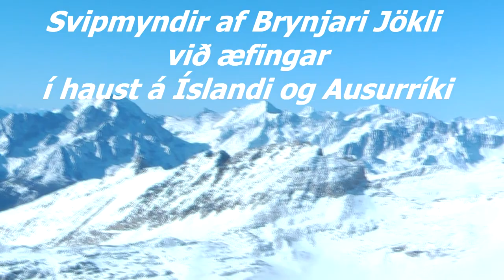Brynjar Jökull Guðmundsson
Kynningar myndband vegna opnunar á styrktarreikningi og styrktardagatali 2014.
Vegna gríðarlegs kostnaðar hefur verið opnaður styrktarreikningur í nafni Brynjars Jökuls til að létta honum þann kostnað sem er við æfingar og keppni að stórum hluta erlendis.